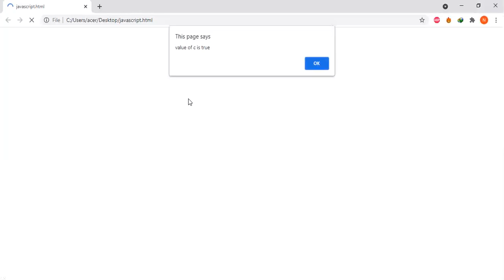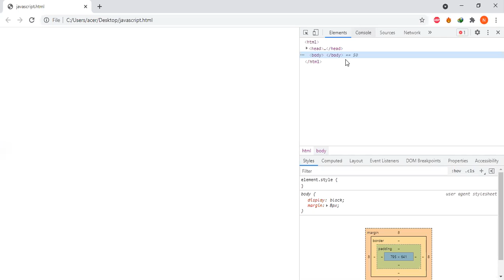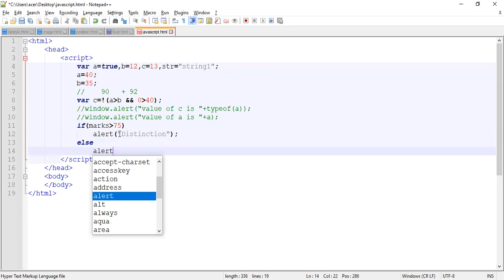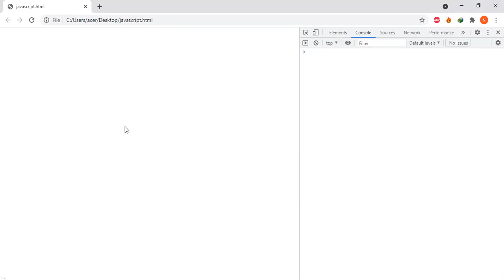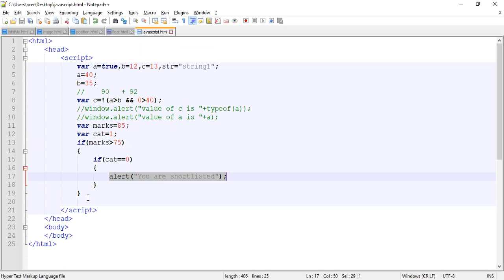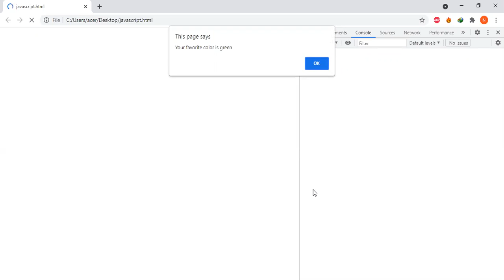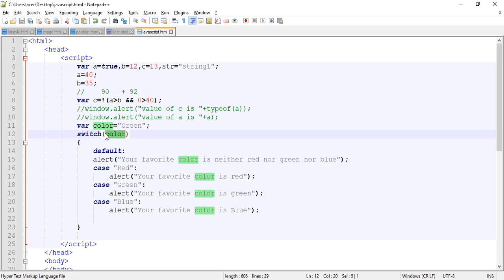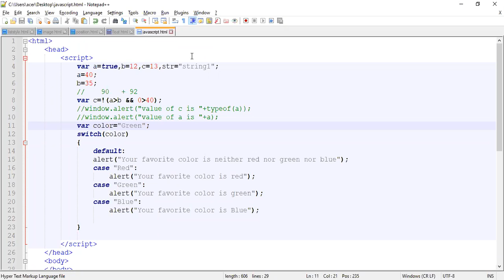Operators and Branching Statements in JavaScript